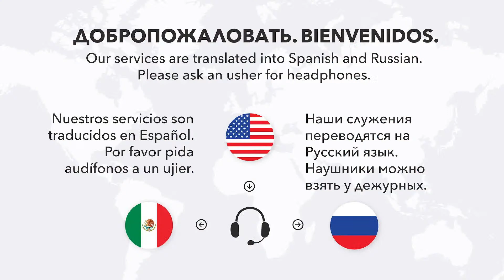Does the Resurrection Matter? - Romans 1:4 | PM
Immanuel Baptist Church | Sacramento, CA